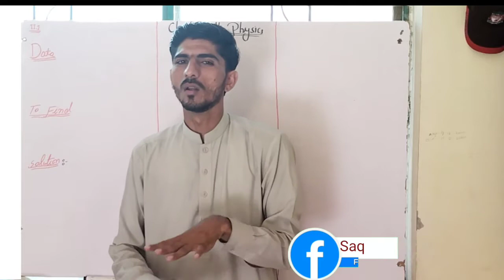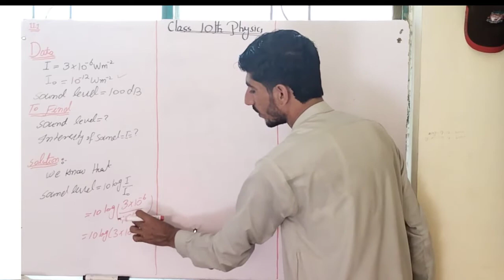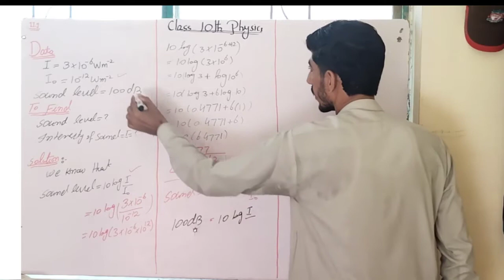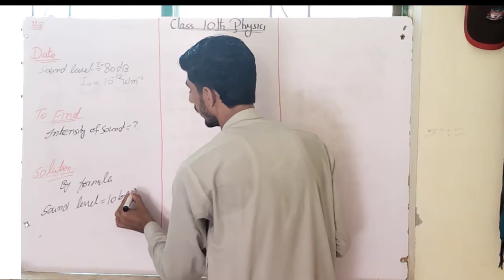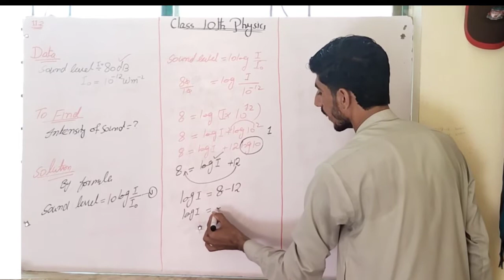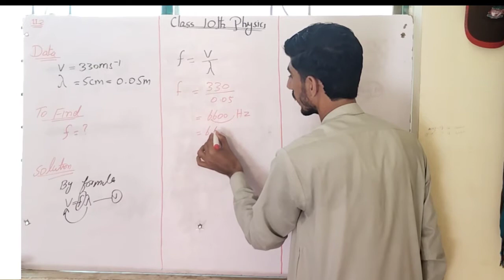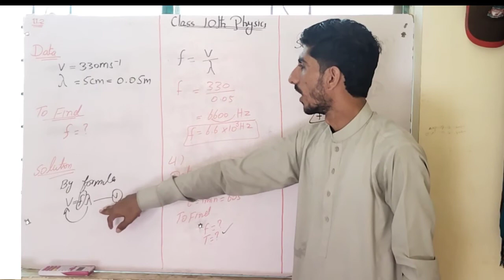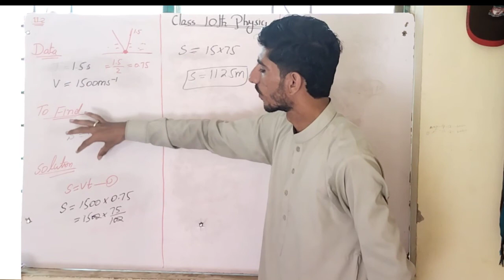Class 10th Physics,ch.11th, exercise numerical 11.1to 11.5,10th class Physics,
Saqi Physics Academy has brought to you lecture of Rafiq Saqi for the students of physics class 10th ,
topic.execise numerical 11.1to 11.5
this video leacture leacture has specially recorded for the students of 10th based on board and current curriculum.
this is recorded in urdu, english